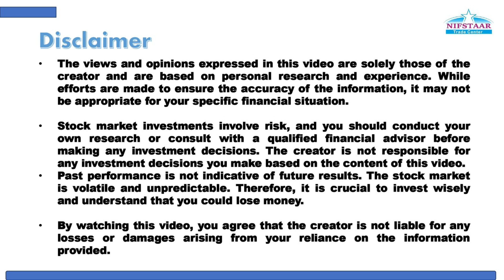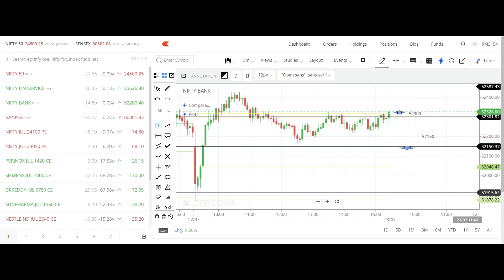मंगळवार दि.23/07/24 निफ्टी बँक निफ्टी लेव्हल..